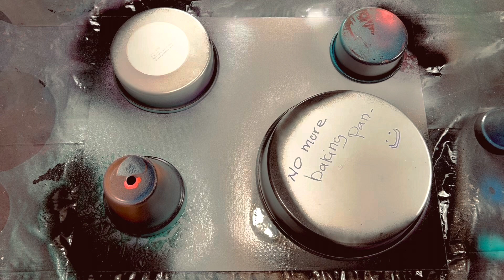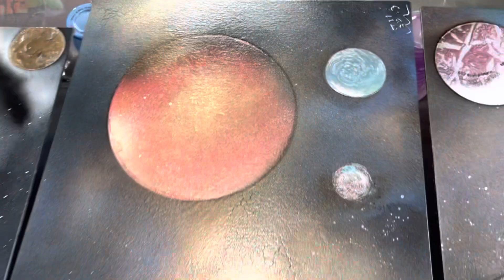My First Space Spray Painting of Planets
This is my first attempt doing planets using spray paints. Thanks to all the wonderful YouTube spray painting artist out there.